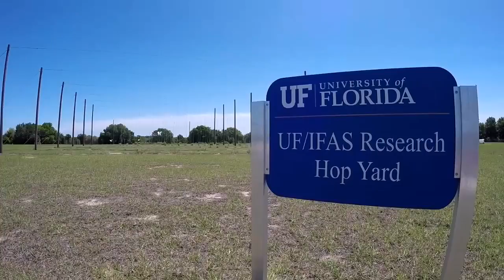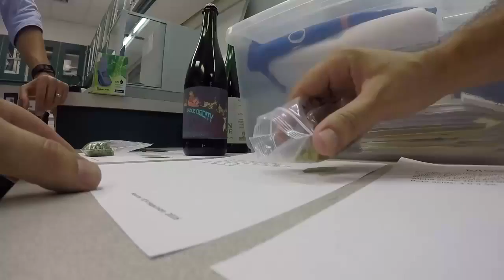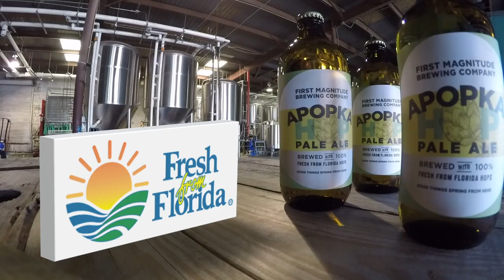Researchers work to grow hops in Florida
Dr. Brian Pearson is a horticulturist at the University of Florida’s Mid-Florida Research & Education Center in Apopka. One area of his expertise is researching specialty crops. Who better to answer the question, "can you grow hops in Florida?"

Neomexicanus is one variety that is doing well, which is just what Pearson expected.